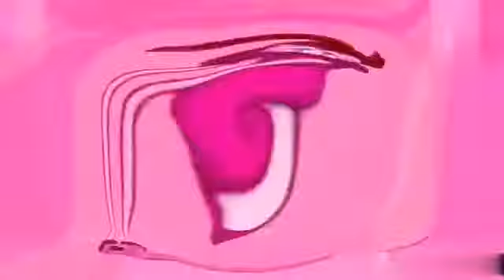Steven universe the movie-change) distorted